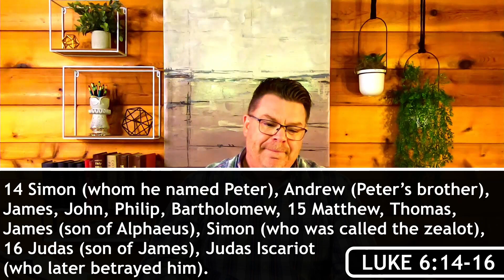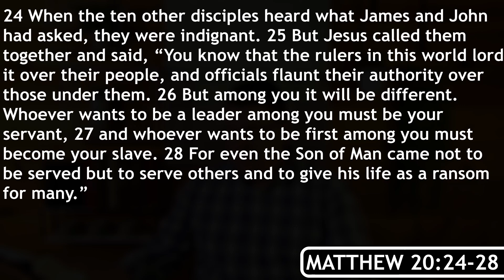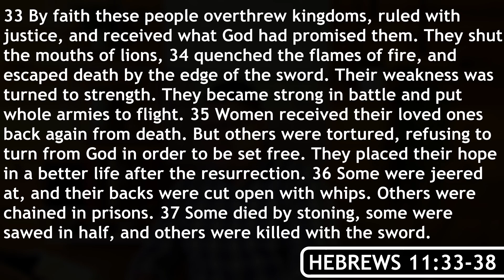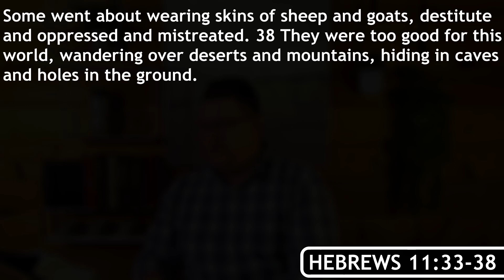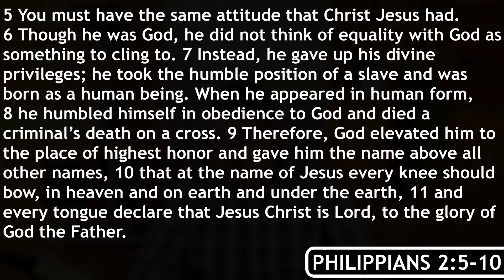Wisdom's Walk WK8: James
Welcome to Wisdom's Walk! The First Followers: James